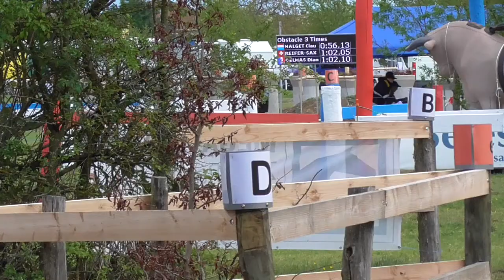Marathon Hindernis 2 Marcel Luder